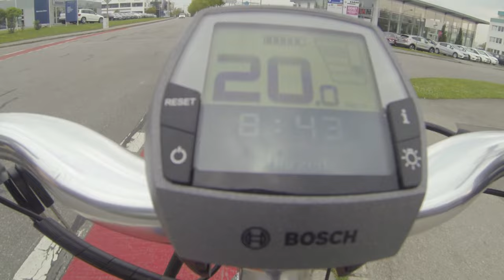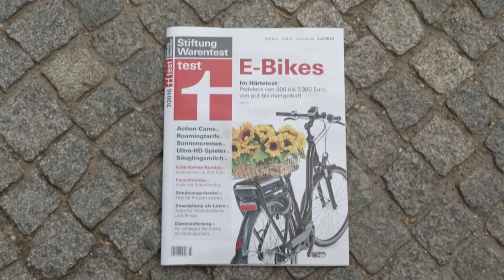Test E-Bikes: 5 versagen im Härtetest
15 Elektroräder zwischen 900 und 3300 € im Test: Wir zeigen, bei welchen es Probleme gab, nennen die 5 mangelhaften Pedelecs und geben Tipps für den Kauf eines E-Bikes.

Folgende Räder waren im Test:

Elektrofahrräder 07/2016:
• Aldi (Nord) / Hansa Alu-City-Elektrorad
• Decathlon / Riverside City Nexus
• Diamant Achat Deluxe+
• Fischer Alu-Elektro-Citybike ECU 1603
• Flyer B8.1
• Hercules Urbanico E F8
• Kalkhoff Agattu Impulse 8 HS
• Kettler Traveller E Tour FL
• Kreidler Vitality Eco 3 FL
• KTM Amparo 8M
• Pegasus Premio E8 F
• Raleigh Dover Impulse 8 HS
• Sinus BC50f
• Stevens E-Courier Forma
• Victoria e-Manufaktur 7.9

Elektrofahrräder 08/2014 (Testergebnisse ebenfalls unter o. g. Link):
• Batavus Milano E-Go
• Diamant Beryll Deluxe+
• Flyer T5 Deluxe
• Kalkhoff Agattu Impulse 8R HS
• Kettler Twin Comfort RT
• Kreidler Vitality Eco 6
• Raleigh Dover Impulse 8R HS
• Sinus BC 70
• Stevens E-Cito